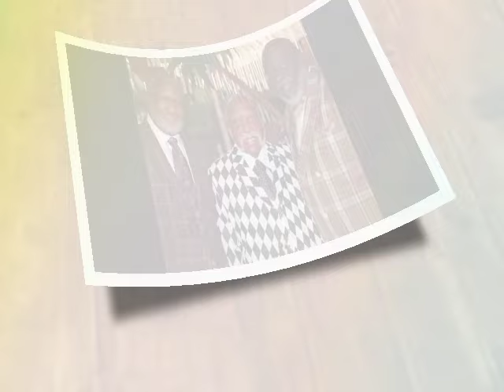Bishop Sherman Leaked Proof of TD Jakes Several Extramarital Affairs With Church Sisters.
As news of the leak spread, reactions ranged from shock to disbelief.     Bishop Jakes has a vast following, with millions of fans worldwide.      He's known for his inspirational sermons, best-selling books, and even his film and television work.      To many, he represents a moral authority, someone who guides them on their spiritual journey.     If these allegations are true, it could deeply damage his credibility and disrupt the lives of his devoted followers.